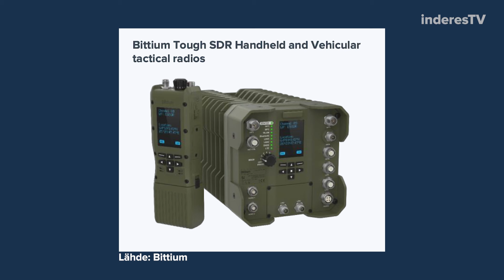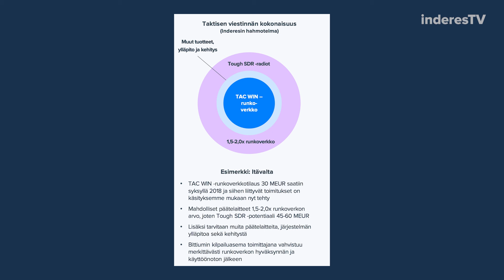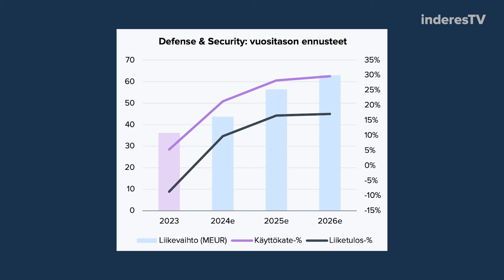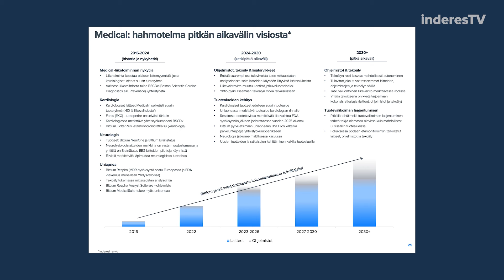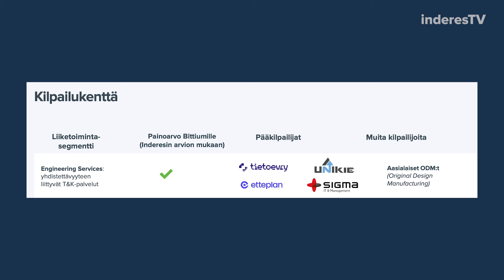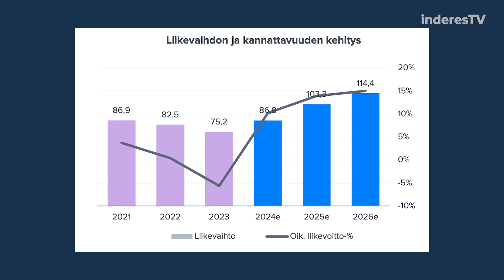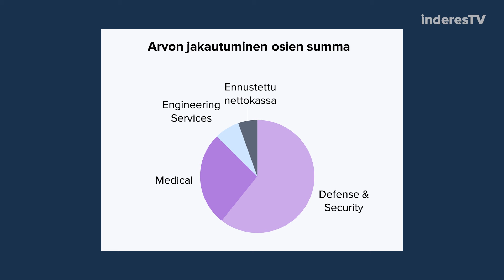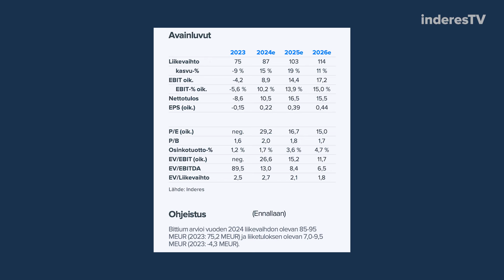Bittium: Taktisen viestinnän pioneeri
Vuosien mittaisen korpivaelluksen jälkeen Bittium on käynyt läpi merkittävän rakennemuutoksen tuotekehitystalosta kasvuyhtiöksi. Samaan aikaan Bittium on tekemässä myös vahvaa tuloskäännettä ja myös näkymät ovat lupaavat puolustussektorin kasvaneiden investointitarpeiden myötä. Analyytikko Juha Kinnunen kommentoi.

Aiheet:
00:00 Aloitus
00:59 Defence & Security: Liiketoiminta
02:17 Defence & Security: Kansainvälinen kilpailukyky
05:26 Defence & Security: Puolustusteollisuuden supersykli
08:45 Medical: Liiketoiminta
12:21 Medical: Asemoituminen markkinalla
13:46 Engineering Services: Liiketoiminta
14:39 Engineering Services: Kilpailukenttä
15:53 Kannattavuuskäänteen taustalla valtava rakennemuutos
19:59 Keskittynyt asiaskunta keskeisin riski
23:55 Osakkeen arvostus